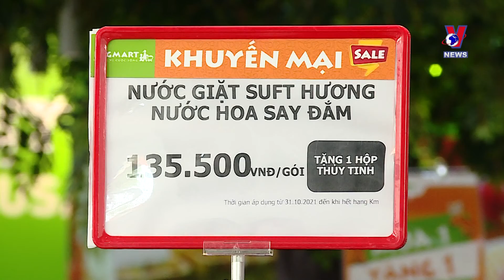Solutions needed to stabilise prices at year-end